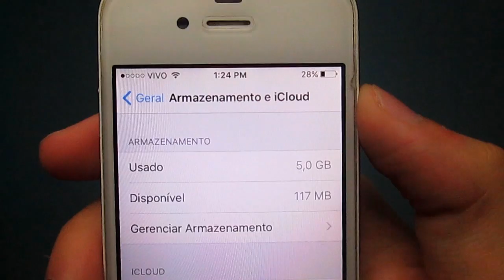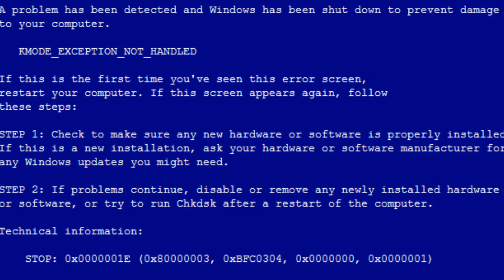VALE A PENA COMPRAR O IPHONE 4S EM 2016?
Será que vale a pena comprar um celular lançado em 2012 nesse ano de 2016? Assista o vídeo e tire suas próprias conclusões sobre o iPhone 4s